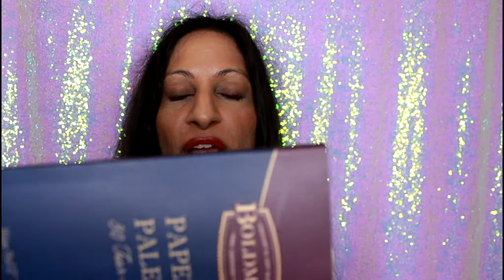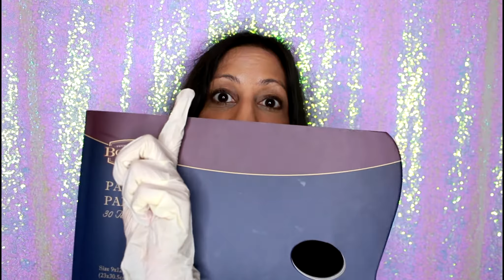Best Materials I use for Oil Painting!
For all the materials I use in my art, pls see below:
The oil paints I use

My favourite brushes:

To clean my brushes I use:

The palette I use:

My easel:

Also I use:
Paper towels for wiping brushes

I paint on linen stretched canvas or wood panel, they are only available from specialist art stores.

The story and characters are all from my imagination, as always!!! Stories and art are copyright Gemma Ramji.

Hello, my name is Gemma. I am a surreal oil painter and British landscape / portrait artist.

All my videos are for adults obviously!
Most of the products I use are non toxic, however please read instructions on all painting materials and use responsibly.